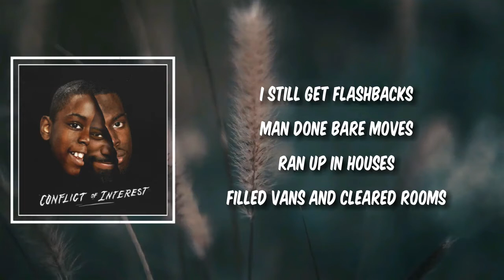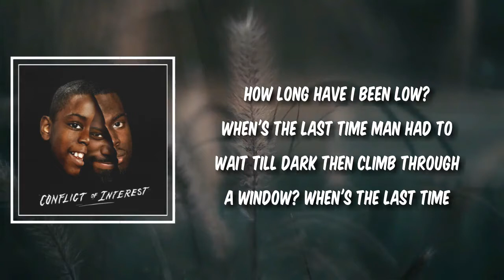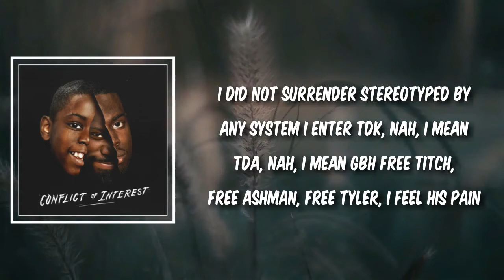Fire and Brimstone (Lyrics) - Ghetts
Fire and Brimstone by Ghetts
Album: Conflict Of Interest

Fire and Brimstone Lyrics:

How long have I been low?
When's the last time man had to wait till dark then climb through a window?
When's the last time man had to hide in bush and silent a ringtone?
When's the last time man had to go 'round there with fire and brimstone?

Blue lights in my rearview
New life, career too
My girl said you're legit now
Why do feds still scare you?
I still get flashbacks
Man done bare moves
Ran up in houses
Filled vans and cleared rooms
Before I had an accountant
I weighed grams in Claire's room
And all she wanted out of it
Was money for a hairdo
Maybe an outfit
I was like fair doos
Cah that was my down chick
From 'round about year 2
Just jumped in the whip
Driver said, "Where to?"
I told him Balham
Cats know I'll be there soon
Trap house smokey
I know about bare fumes
Ran from the police
Window and I hear boom

Distant memory
Chase through Blackwall Tunnel
Went for a different entry
If they're talking hustle
Mine's consistent, not temporary
If they're talking trouble
It was based on instant envy
If they're talking bubbles
Back when they was called 120's
Look, how long I been styling?
How long I been riding?
How long I been driving?
How long was I hiding?
Warrant out for my arrest
Feds pouring out of my address
Persistent offender
Different agenda
I did not surrender
Stereotyped by any system I enter
TDK, nah, I mean TDA, nah, I mean GBH
Free Titch, free Ashman, free Tyler, I feel his pain

When's the last time man had to go 'round there wi